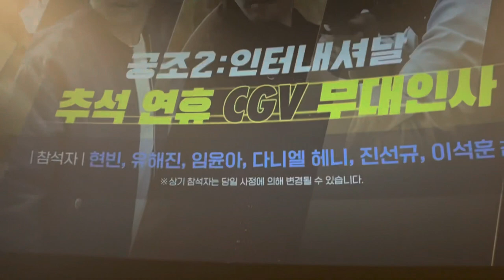[Movie] 20220911_공조2: 인터내셔날 무대인사 - 현빈, 다니엘 헤니, 임윤아, 유해진, 진선규, 이석훈 감독 at CGV 용산 IMAX by 밍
[Movie] 공조2: 인터내셔날 (Confidential Assignment 2: International

- [영화] 공조2: 인터내셔날 무대인사
- 일시 : 20220911(일) 16:15~18:34
- 장소 : CGV 용산 IMAX관 C열 027-028
- 출연진 : 현빈, 다니엘 헤니, 임윤아, 유해진, 진선규, 이석훈 감독